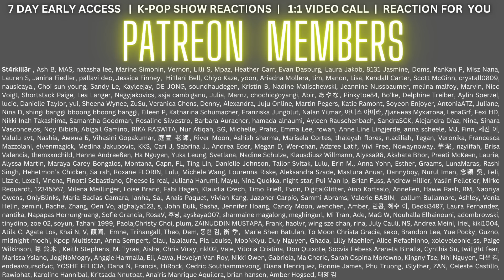BABYMONSTER Insane Live Vocals Left Me SPEECHLESS! Drip SBS Radio Reaction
[LIVE] BABYMONSTER(베이비몬스터) - DRIP | 두시탈출 컬투쇼 - REACTION

Flo M.
Postfach 11 61
25442 Quickborn
Germany

Flo M.
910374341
Packstation 117
25451 Quickborn
Germany